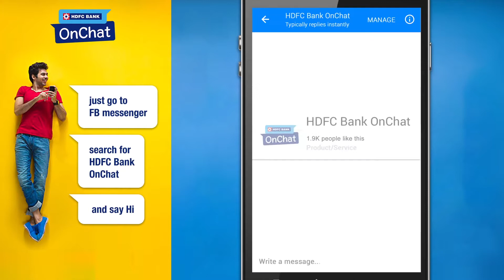2017 BAI Global Innovation Awards: Channel Innovation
HDFC Bank is the winner of the 2017 BAI Global Innovation Award for Channel Innovation, which was presented at the BAI Beacon financial services conference in Atlanta.

HDFC Bank OnChat is a chat-based platform on Facebook messenger which provides commerce services like bill payments, travel bookings, event bookings, etc.